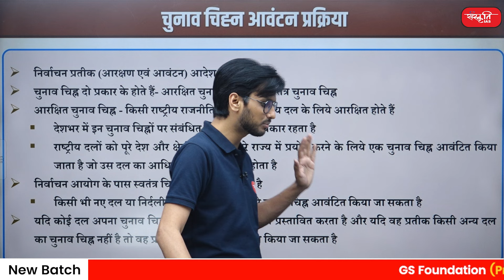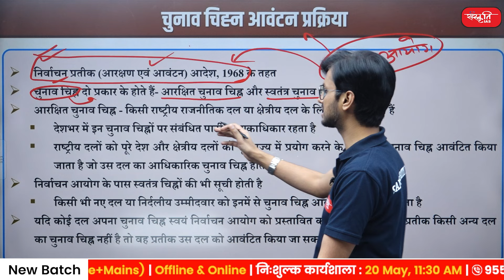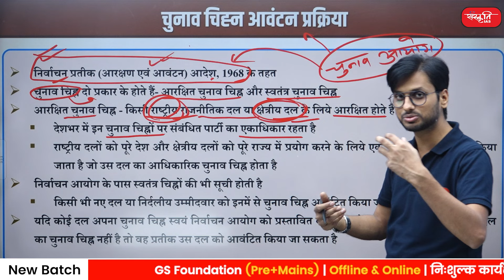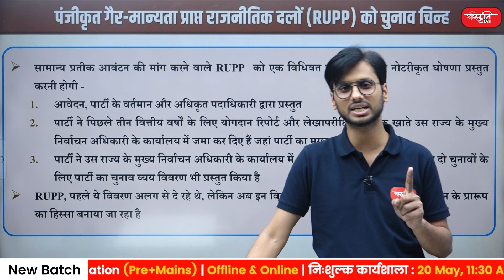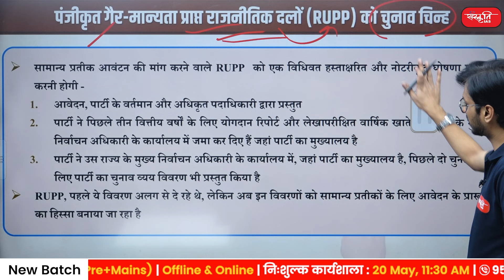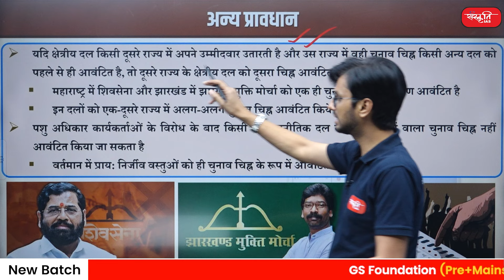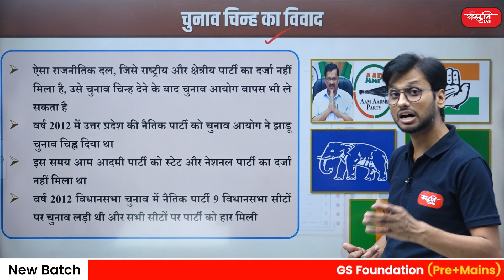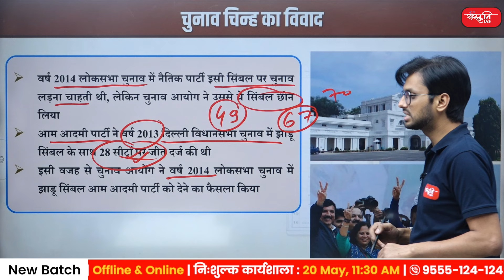कैसे मिलता है चुनाव चिन्ह? | How to get election symbol | Election Commission of India | Ep. 06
कैसे मिलता है चुनाव चिन्ह? | How to get election symbol? | Election Commission of India | Chunavi Dangal | Ep. 06

👉  प्रमुख बिन्दु    (Key Point)

► चुनाव चिह्न आवंटन प्रक्रिया      (election symbol allocation process)
► पंजीकृत गैर-मान्यता प्राप्त राजनीतिक दलों (RUPP) को चुनाव चिन्ह        (Election symbols for registered unrecognized political parties)
► निर्दलीय उम्मीदवार को चुनाव चिन्ह        (Election symbol for independent candidate)
► अन्य प्रावधान     (other provisions)
► चुनाव चिन्ह का विवाद       (election symbol dispute)